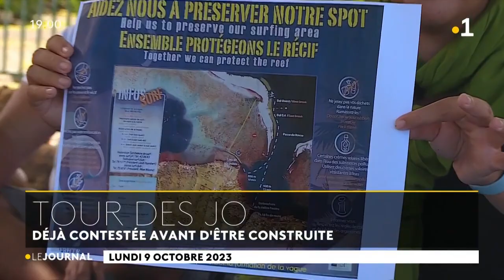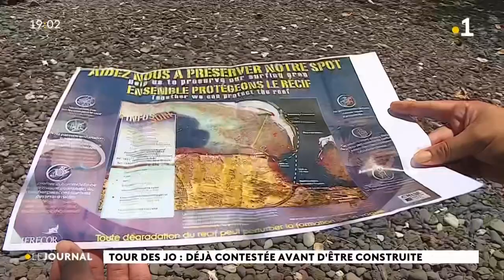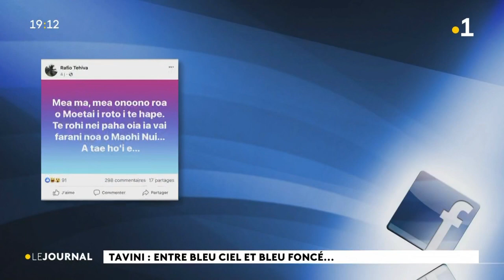Le journal du lundi 9 octobre 2023